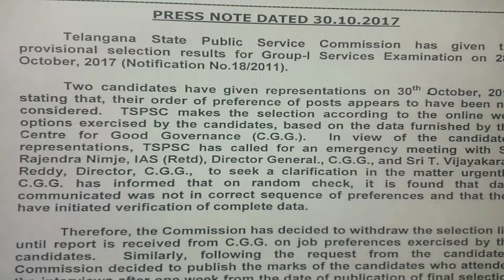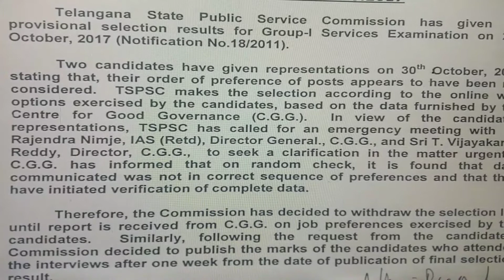TSPSC GROUP I 2011 RESULTS WITHHELD